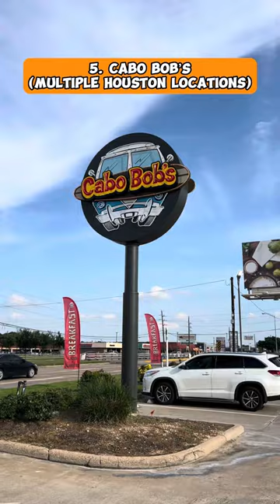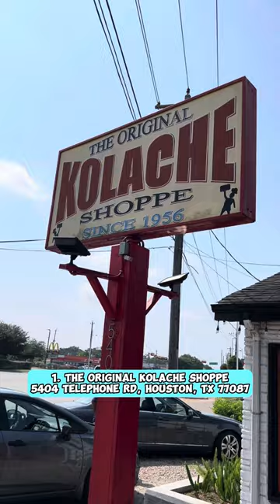Houston Food Tour: My Top 5 Spots in Houston in June, 2023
This month’s restaurants in Houston, Texas included Trill Burgers, Teppay, Brass Tacks, the Original Kolache Shoppe, & Cabo Bobs